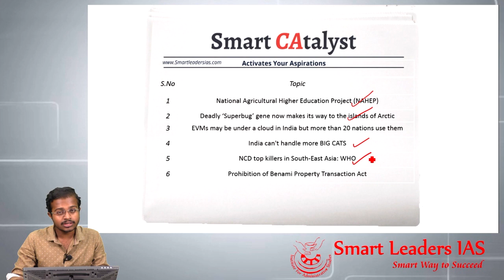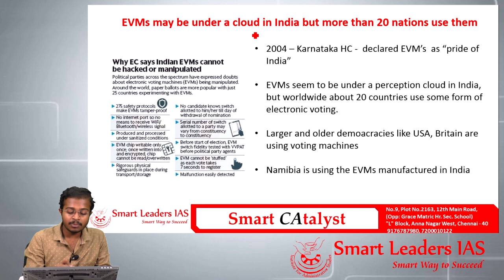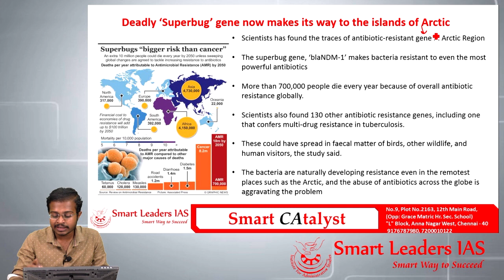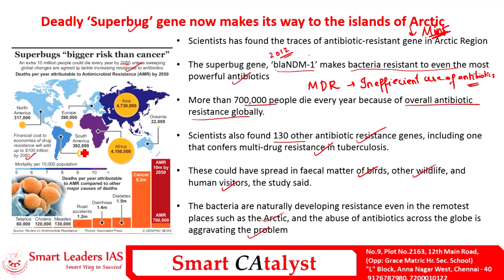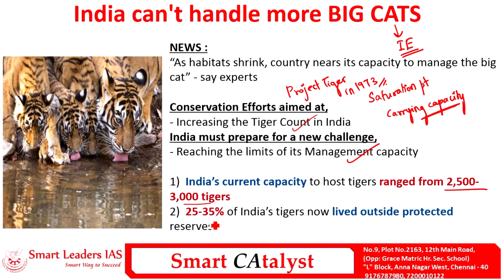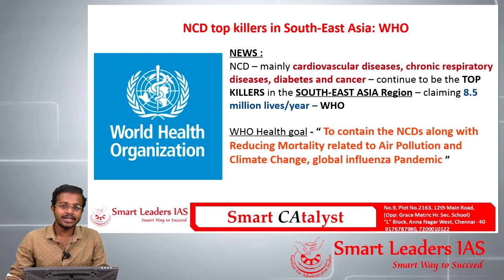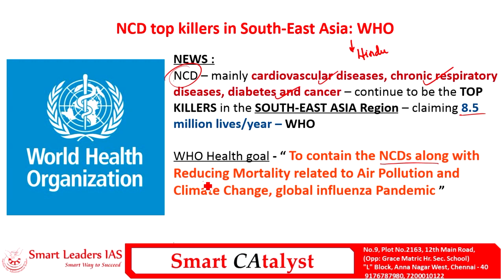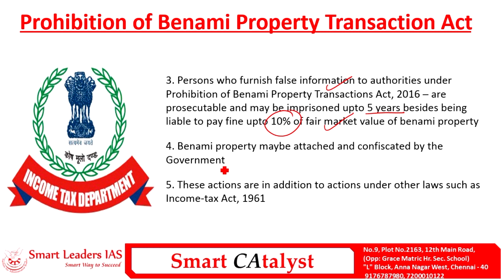Smart CAtayst PRELIMS | 29.01.2019 | Smart Leaders IAS | Chennai